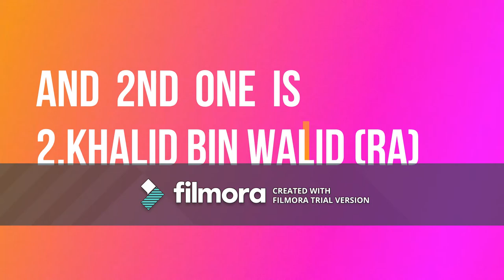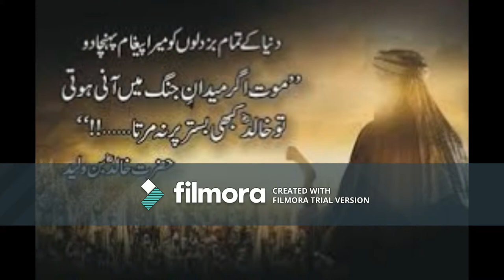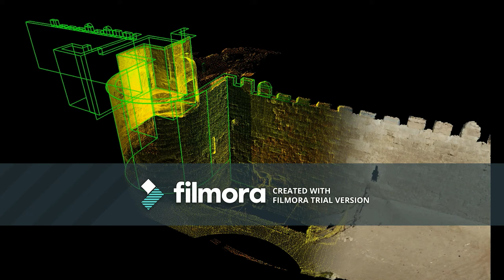Top 10 Muslim Military commanders and leaders.(part-1)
Top 10 muslim military commanders and laders.

25 Greatest Warriors History Has Ever Seen, 10 Legendary Warrior Cultures of Ancient History, Top 10 Greatest Historical Warriors, 25 Greatest Warriors History Has Ever Seen, Top 10 Greatest Warriors in History You Don't Know ,Were the Spartans truly the greatest warriors of all time, 17 ancient warriors who were certified badasses, Knighthood of Christian Warriors, Indian history, This will be the greatest war the world has ever seen. Troy, Thorin : One of the Greatest Warriors Middle Earth has ever seen, Xiahou Dun, Pyrrhus of Epirus, Hannibal Barca, Richard the Lionheart, Julius Caesar, Leonidas of Sparta, Genghis Khan, Alexander the Great, Warrior! True Stories Of Combat, Skill And Courage, Valhalla is filled with the strongest warriors the world has ever, Fierce & Ruthless Ancient Warriors That Shaped History: Their Greatest Moments and Violent History (Aztec, Assassin, Vikings,Hawaiian History, World's Best Warrior
Category
Education
License